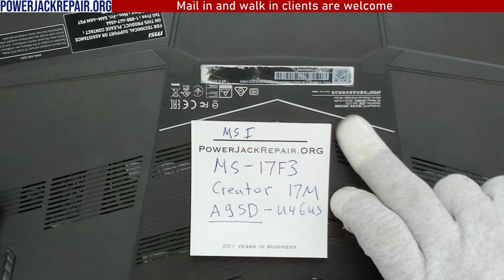MSI Creator 17M MS-17f3 a9sd laptop charge port power jack repair fix charging connector replacement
MSI Creator 17M MS-17f3 a9sd-u46usdisassembly laptop charge port power jack repair fix taking apart tear down guide.

How to repair a laptop that does not turn on will not turn on no power not charging repair broken charge port power jack repair how to fix a laptop a laptop charging port is known as laptop dc power jack socket input port connector pin prong inlet